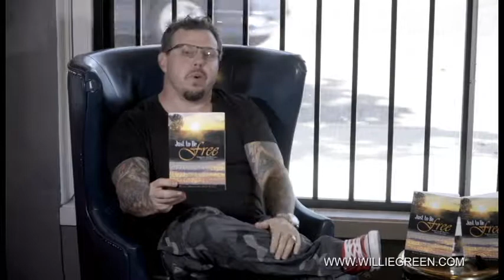The Injustice of Mankind - Part. 4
Dive deep into the life of Willie Green, a man who not only marched with Dr. King and got to experience first hand the evil of a divided country, but a man who would serve 27 years in the California state penitentiary for a crime he did not commit.

This is not Hollywood. This is a uncensored look into the past as seen through the eyes of Mr. Green. Please enjoy Part Four of Four.

For more information or to contribute buy purchasing Mr. Greens Book, please